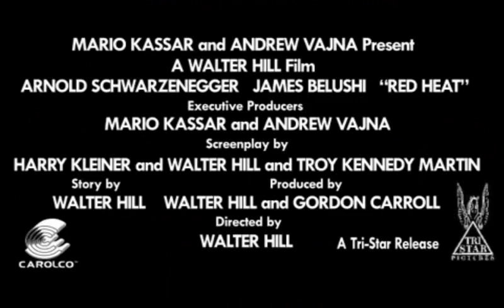Danko: Calor rojo (Red heat, 1988) - Tráiler en español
Trailer de 'Danko: Calor rojo' ('Red heat'), dirigida por Walter Hill en 1988 y protagonizada por Arnold Schwarzenegger y James Belushi. Fue la primera película americana que obtuvo permiso para filmar en la Plaza Roja de Moscú.